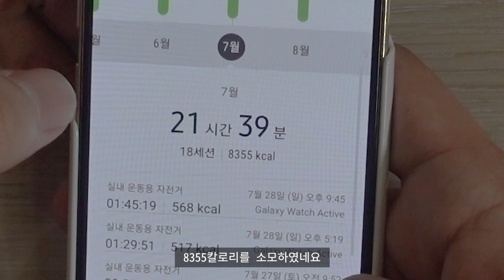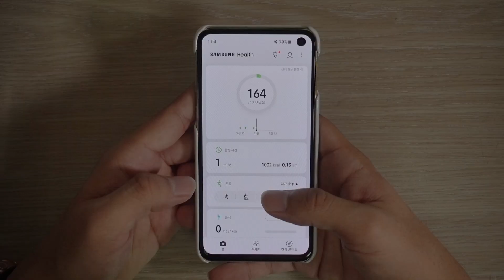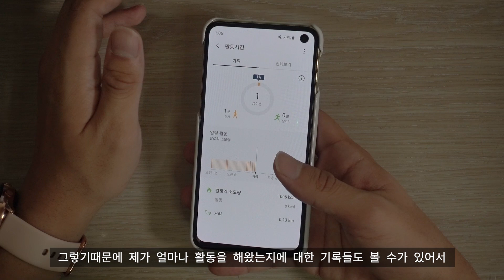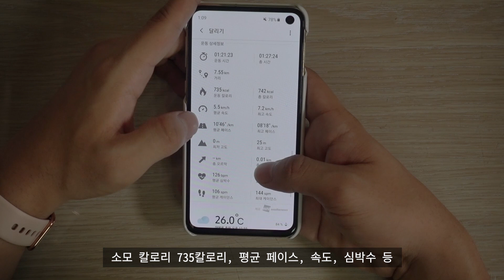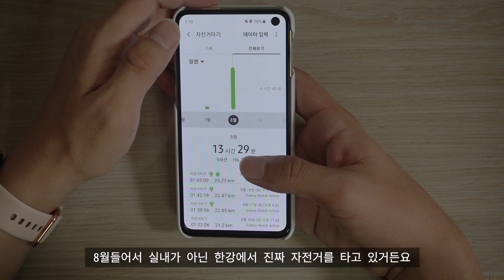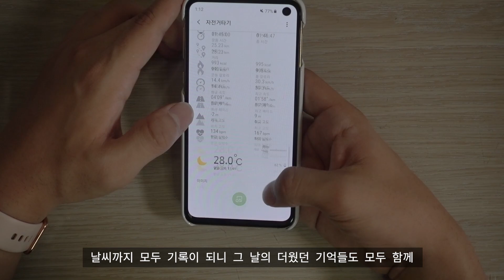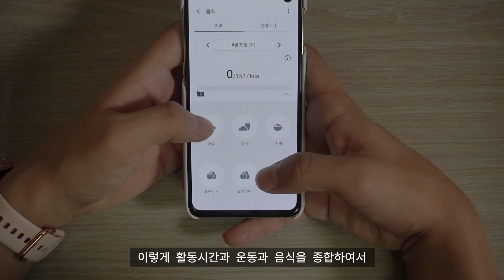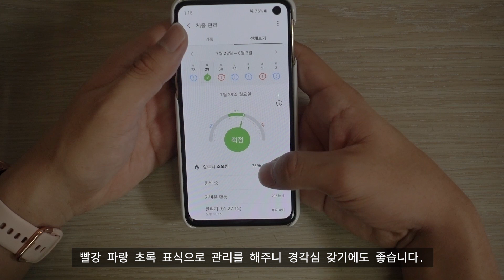갤럭시 워치 액티브로 다이어트하기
지난 5월 27일 제가 갤럭시워치 액티브 구매했다는 영상 기억하시나요?
개인적으로 구매 후 워치의 활용을 극대화하기 위하여 삼성헬스와 연동하여 다이어트를 하였습니다.
자세한 내용은 영상 봐주시고, 궁금한 점 있으시면 언제든지 댓글 달아주시면 답변달아드리거나 QnA영상으로 준비해드리겠습니다.

모두 제가 사용하는 장비와 구입링크입니다